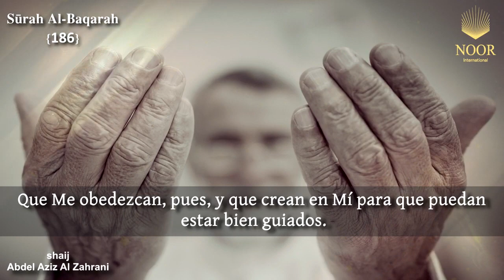Al lah está muy cerca de ti